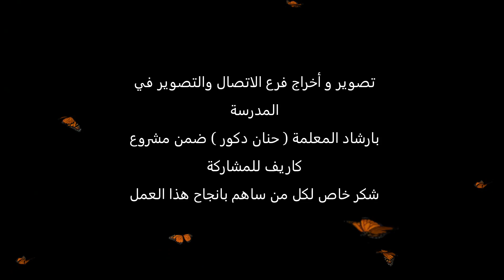مدرسة الحوار فسوطة - نعم للتسامح